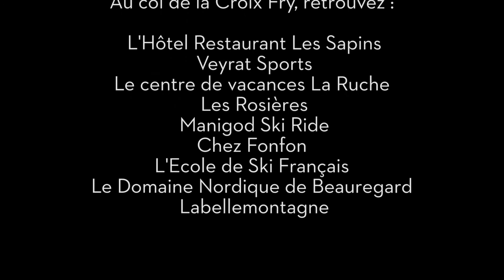Opoual vous fait découvrir Le Col de la Croix Fry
Cet hiver Opoual vous emmène faire un tour du côté de la Croix Fry. Il s'est bien amusé et vous attend à